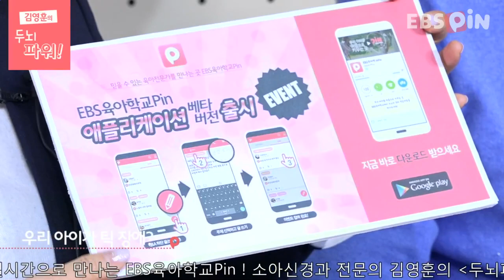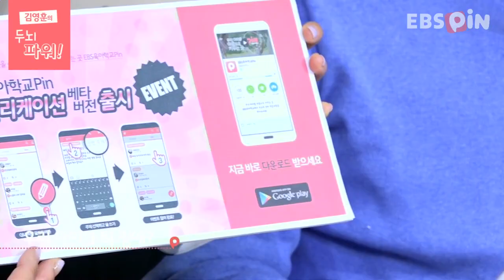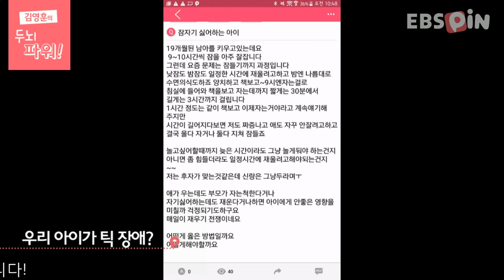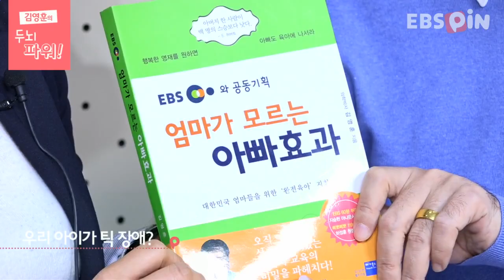[김영훈의 두뇌파워] #8. 우리 아이 틱 장애? / EBS 육아학교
소아신경과 전문의 김영훈 선생님과 함께
'김영훈의 두뇌파워' 여덟번째 방송을 진행했습니다!
오늘은 `우리아이 틱 장애' 이라는 주제로 라이브 방송을 진행하였습니다.

우리 아이 혹시 틱이 아닐까 걱정하시는 분들 많으시죠? 또 틱이 있는데 어떡해야하나 고민 많으신 부모님들도 많으시리라 생각합니다. 김영훈의 '두뇌파워'에서 한번 알아보세요!

'김영훈의 두뇌파워'는 매주 목요일 10시 30분!!
다음 TV팟에서 'EBS육아학교' 를 검색하시면 만나실 수 있습니다!